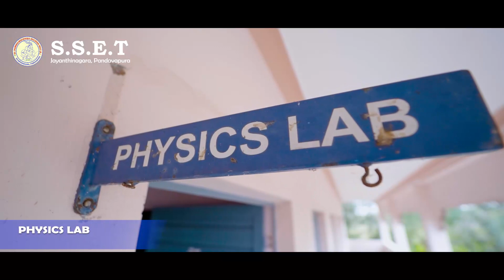Sri Shambhulingeshwara Residential School and PU college, Mandya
sri shambhulingeshwara residential school and  P U college in pandavapura tauk, mandya district, Karnataka offers quality education from KG-PU,
A conduct learning environment with wll planed  infrastructure,
Most advanced laboratories,
Personal attention to each students.
JEE. NEET, CET, CA foundation integrated Prorams.